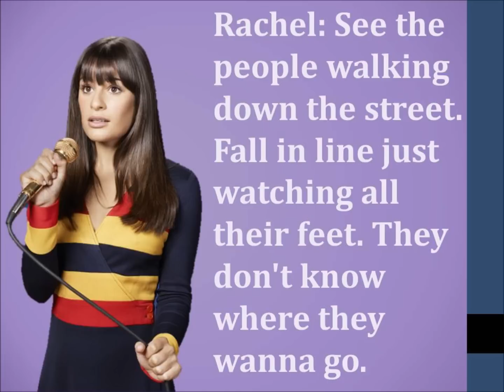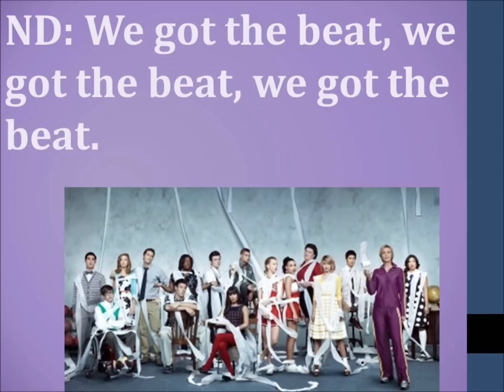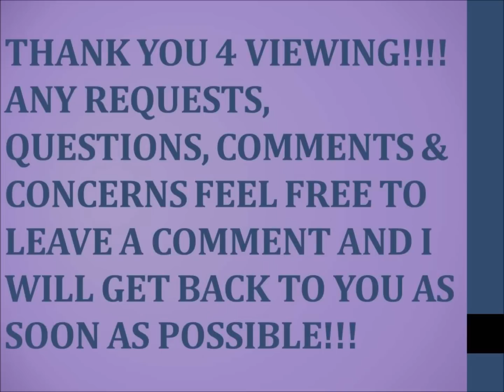We Got The Beat Glee Lyrics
Originally By: The Go-Gos

Performed By: Rachel Berry, Brittany S Pierce and Santana Lopez